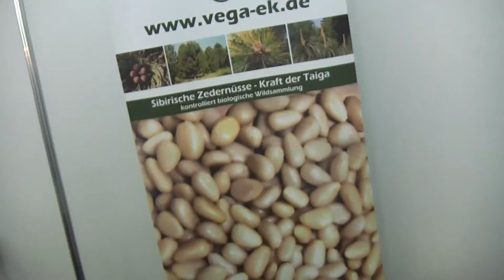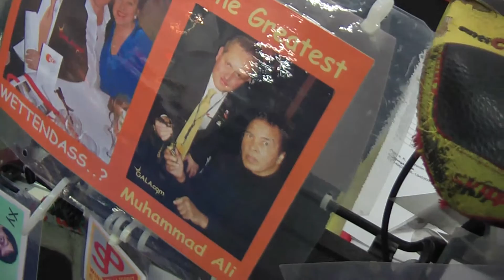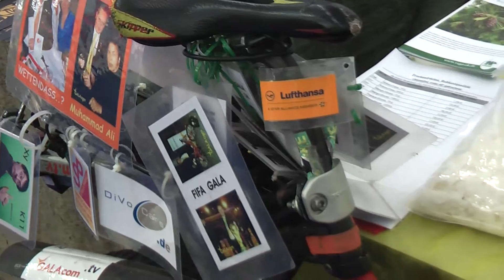HarmonieOfWorld 42 Vega MocMesseMunich ProbstPowerWaterSystems 11611 filmbike galacomTV MrWinMore